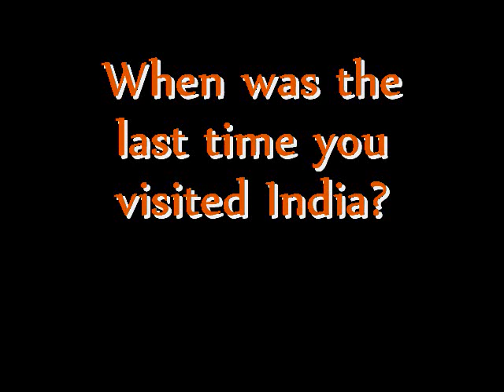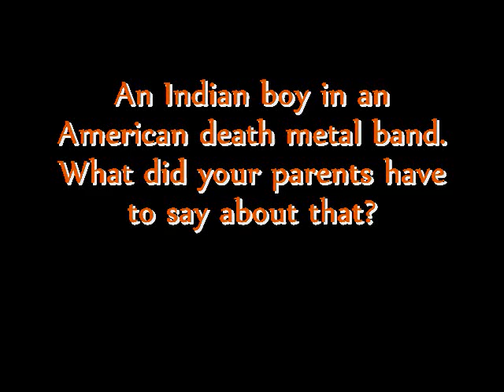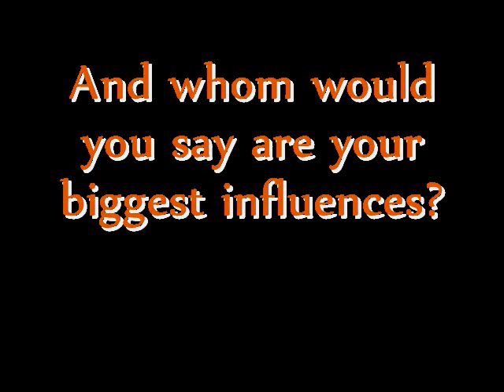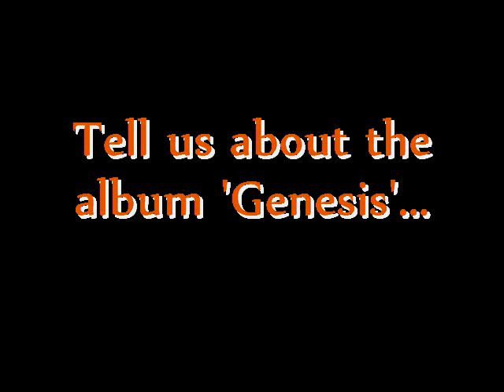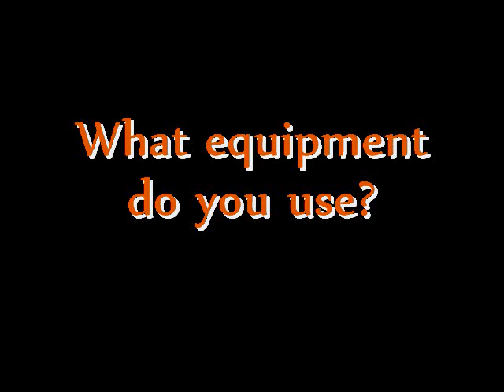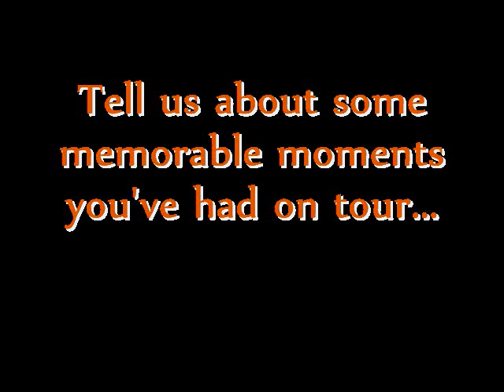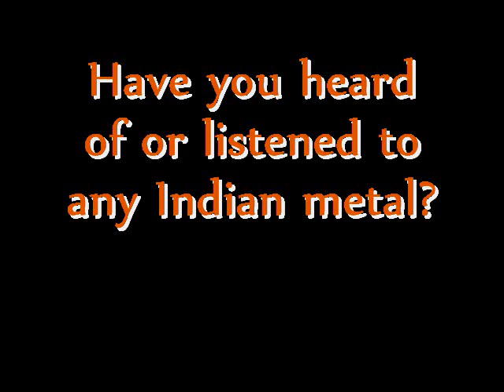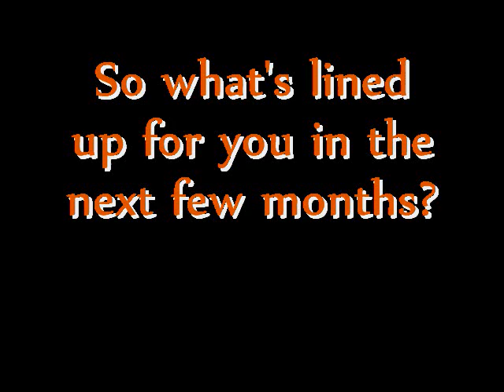Interview with Ravi Bhadriraju, ex-guitarist (Job for a Cowboy)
Ravi Bhadriraju from American death metal band Job for a Cowboy catches up with Headbangers India for an exclusive interview... Listen in as he talks about his influences, his tours, Genesis and forthcoming projects.
This is an audio interview, copyright (July '09)